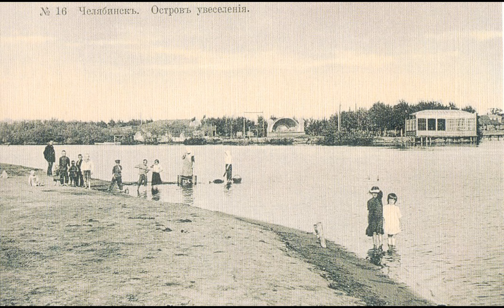Panoramio 48053 A collection of 120 pictures, original ratios respected 2018 02 04 00 32 38